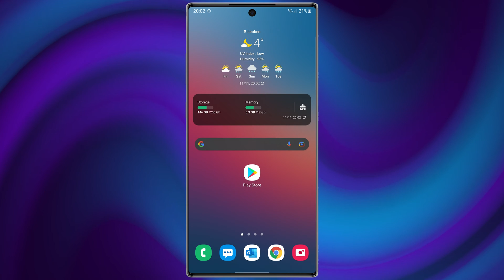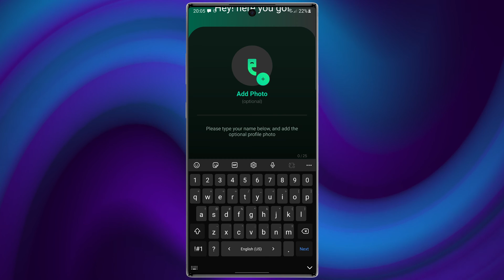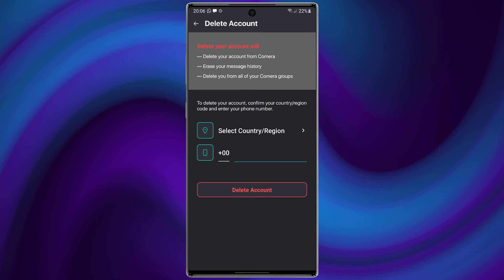Comera - Comera Video Calling App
If you're looking for one of the best video calling application, this video is for you.
Comera is a free-messaging app that allows you to talk to your friends and family via one-to-one chats, voice calls, and video calls through connectivity over mobile data or Wi-Fi. It also enables you to connect through group chats and lets you share photos, videos, documents, locations, and a whole lot more.

Why Comera?

- FREE CALLS & MESSAGES: No limitations on the messages and calls, including audio and video calls, placed internationally. Talk FREE for unlimited hours.

- GROUP CHATS: Communicate with multiple people at once for even faster communication

- NO ADS: A seamless communication experience without the annoying ads.

- SAFE AND SECURE: Comera is embedded with features like End-to-End Encryption to keep your messages and calls completely safe and private.

- TALK ANYWHERE: Talk to your friends and family across the world. No need to worry about the time of the day or roaming charges.

- QUICK & SECURE ACCESS: Start using Comera by entering your phone number, and getting it verified through OTP. No need to log in every time you want to use the app.

- CONTACT SYNCING: No need to build a separate contact list. Easily embed the contact list of your phone with Comera, and get on messaging, sharing, and calling right away.

- SHARE MULTIMEDIA: Photos, videos, documents, locations, and so much more to share? Comera supports all your multimedia-sharing needs.

- Emojis: With exciting Emojis and Stickers, make your conversations much more fun.
Comera - Video Calls & Chat is the free video calling apps in Dubai and UAE.
In this video we show you how to install Comera video call. (tutorial Comera video call)
Information about this app:

Name: Comera - Video Calls & Chat

Compatibility:
Android (Requires Android 6.0 or later)
iPhone (Requires iOS 12.0 or later)
iPad (Requires iPadOS 12.0 or later)
iPod touch (Requires iOS 12.0 or later)

Price: Free
00:00 Intro
00:22 What is Comera?
00:45 How to download the application?
01:05 How to work with the application?
02:21 Outro